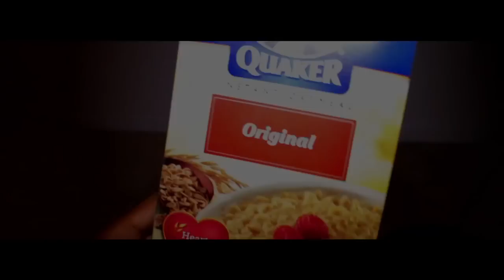SUNNE- Smoking on That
S.U.N.N.E. - SMOKING ON THAT

KUSH FACTOR LP

Just did the video yesterday niggaz was bored and kushfactord